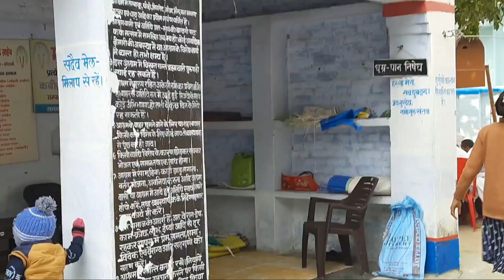bhajan–Guru ji tumhre darshan ki balihari/kabir bani/by Sant Vikas saheb ji/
मनुष्य के जीवन में संगीत का बहुत बड़ा महत्व है संगीत मन की पीड़ा को भुला करके प्रसन्नता शांति का अनुभव कराते हैं लेकिन यदि वही गीत यदि भक्ति, ज्ञान, बोध, वैराग्य और सद्गुणों से संबलित हो तब सोने में सुगंध है।
      ऐसे ही भाव से भरा हुआ पूज्य संत श्री विकास साहिब जी का भजन आप सुनें। साथ ही उनके अन्य भजनों का भी लाभ ले नीचे दिए हुए लिंक पर क्लिक करके👇